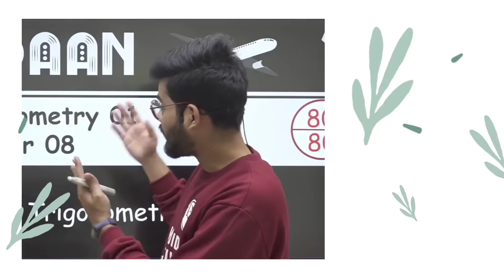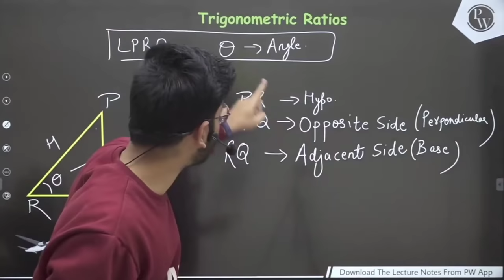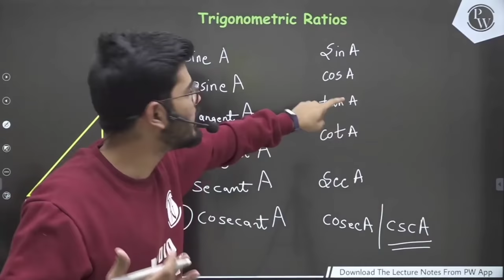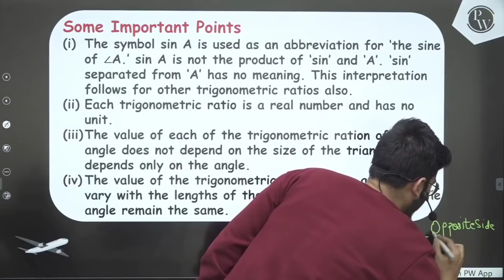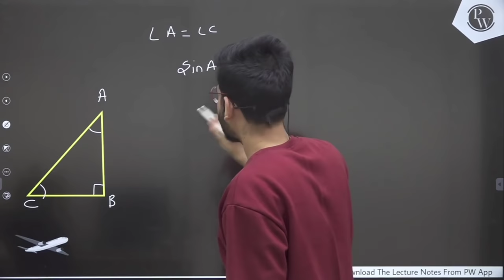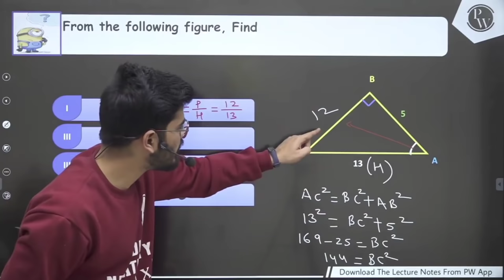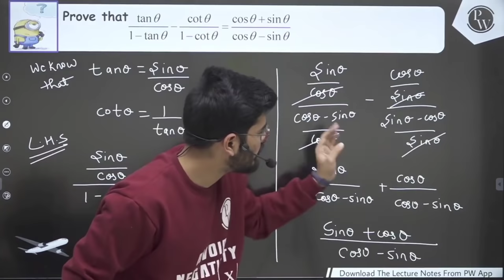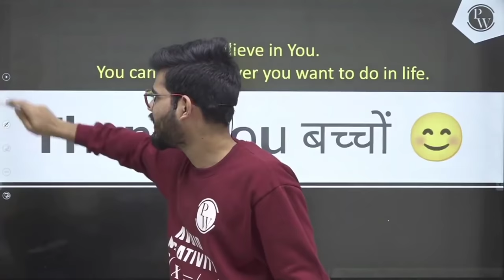Introduction to Trigonometry 01 | Trigonometric Ratios | Class 10 | NCERT | Udaan